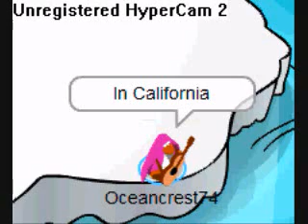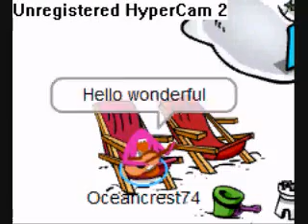Hello Beautiful by The Jonas Brothers CP Edition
Not very good =(